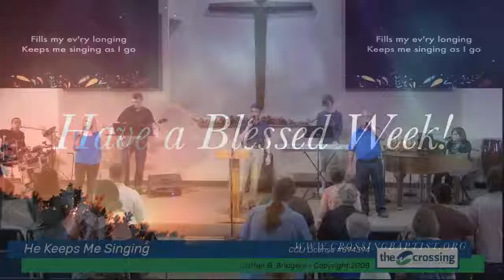Worship/Sermon 2021-10-10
Guest Speaker Eric Black
with the Baptist Standard
"Love Never Gives Up"
1 Corinthians 13:7